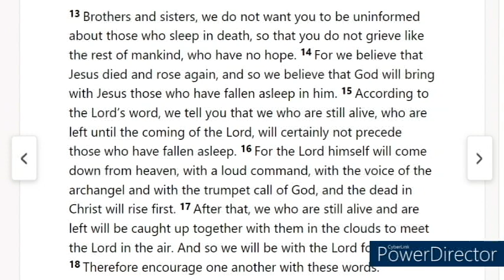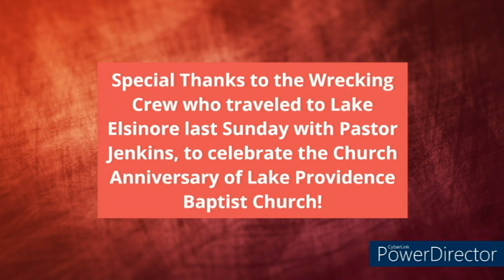(January 22nd) "A Family Reunion" VBC Service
Victory Baptist Church is under the leadership of Pastor Dr. W. E. Jenkins. We are located on 4802 South McKinley Avenue, Los Angeles, CA. Our Sunday morning service starts at 9am and our Sunday School starts at 11am. Join us as we serve and disciple this present age!